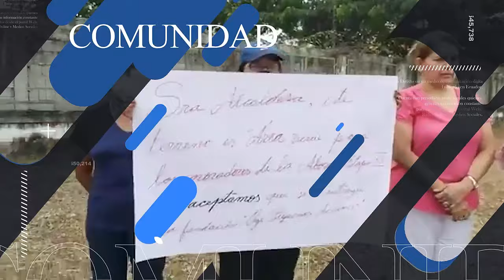🔴 Análisis David Chávez Los Especialistas 13 Octubre 2024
💰 APORTACIONES VOLUNTARIAS AL MEDIO:
Banco Internacional
Cta. Ahorros: 8043801/ Jaime De La Cruz
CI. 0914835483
Banco Guayaquil
Cta. Corriente: 2096870/ Jaime De La Cruz Castillo
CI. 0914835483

ESTA ES UNA CUENTA DE RESPALDO, LOS INVITAMOS A QUE NOS SIGAN A NUESTRO CANAL PRINCIPAL: